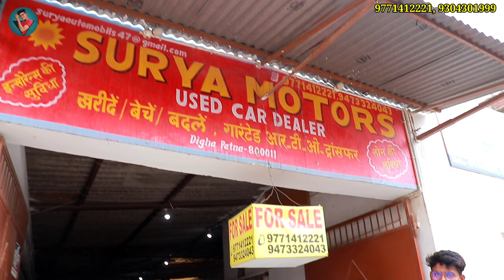बिहार में पहली बार 50/- हजार का डाउन पेमेंट पे ले जाए कोई भी कार | Used Cars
Four Wheeler
any documentation.